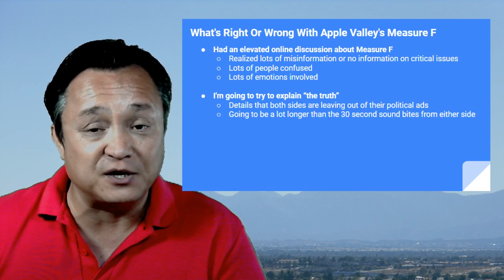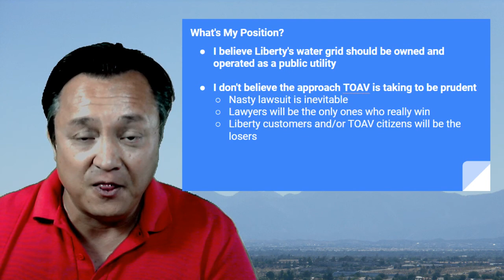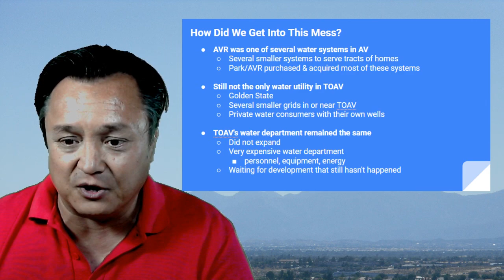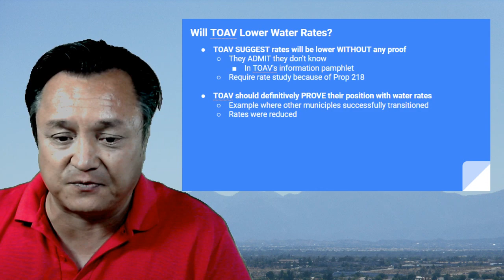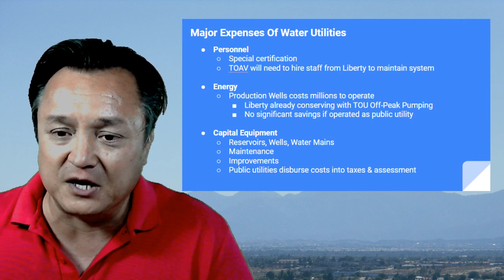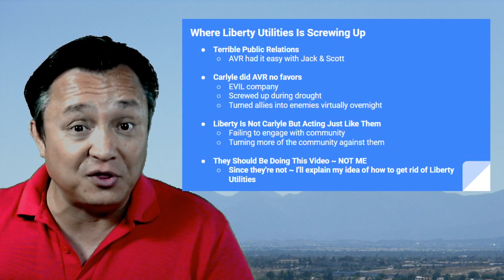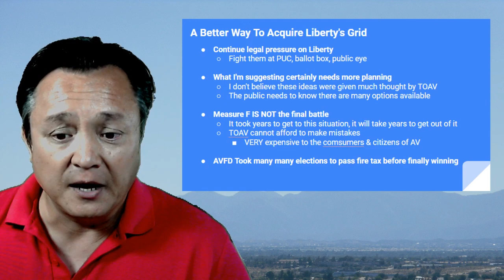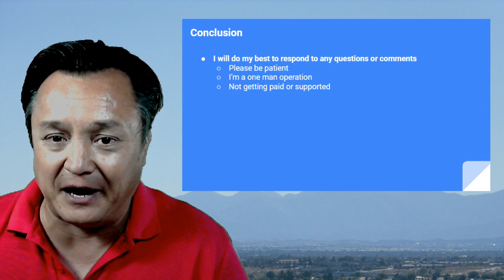What's Right Or Wrong With Apple Valley's Measure F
This is my take on Apple Valley's Measure F with lots of details that neither side is discussing. I cover:

- Who I Think Will Win F
- What Will Likely Happen with TOAV
- How Did We Get To This Mess?
- Why Your Water Bill Is High
- How To Reduce It RIGHT NOW!
- A Better Way To Acquire Liberty's Water Grid
- Why This Is FAR From Over...

Whether you're FOR or AGAINST Measure F, this is a must see video. You will learn things that  either side doesn't tell you or perhaps doesn't want you to know.